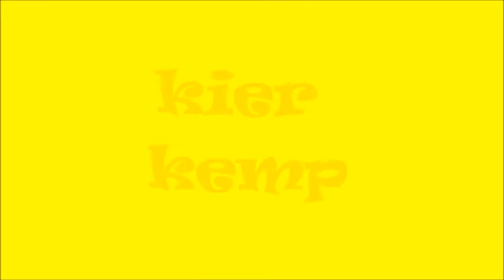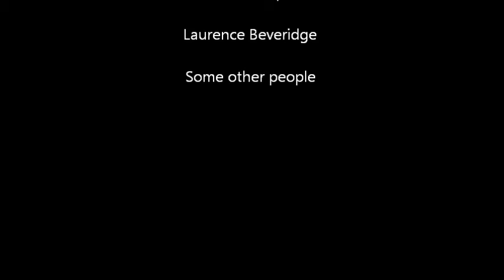kier kemp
Kier Kemp, a singer/guitarist of Fearless Vampire Killers. I only picked the first few pictures from my album called. Kier kemp